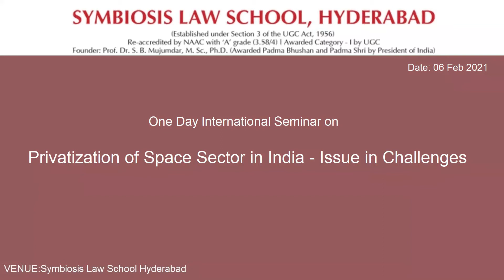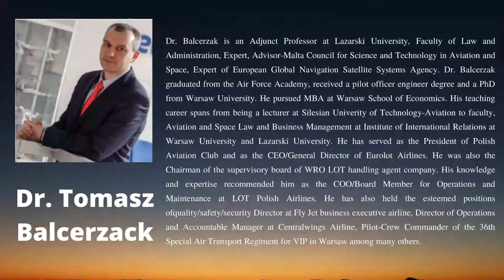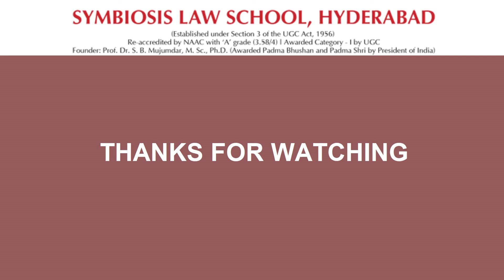Address by Prof.(Dr.) Tomasz Balcerzak, Faculty of Law & Administration, Lazarski University-PART-VI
Address by Prof. (Dr.) Tomasz Balcerzak during International Seminar on Privatization of Space Sector in India-Issue in Challenges organized by Centre for Aero Space, SLS Hyderabad on 6th February 2020.